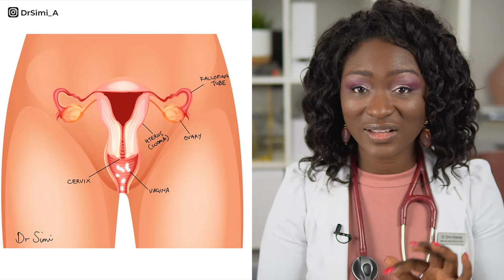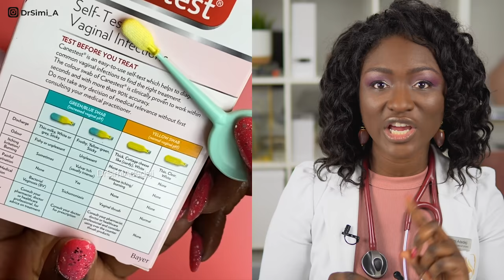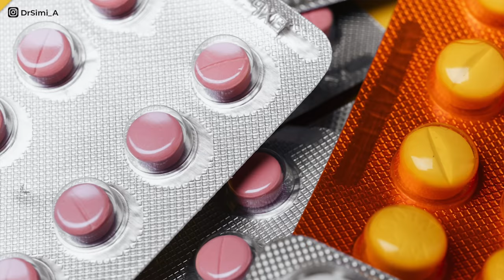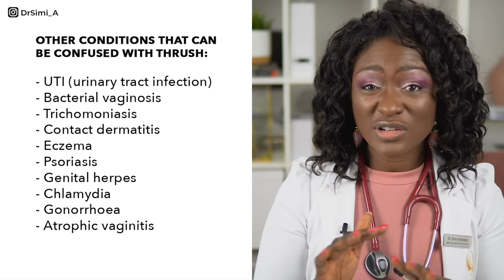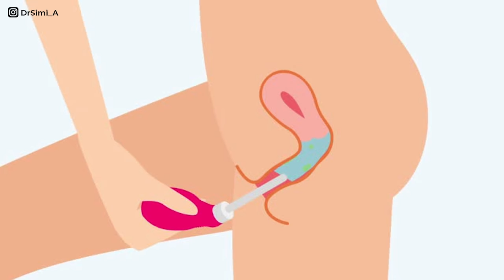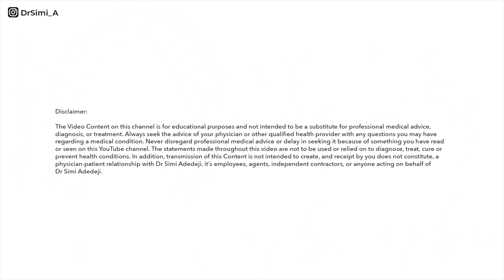How To Stop Vaginal Yeast Infection & Itching | Vaginal Thrush Treatment | Is White Discharge Normal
▶ In this video:
00:00 Intro
00:47 How Common is Vaginal Thrush?
1:08 What is Thrush - Vaginal Yeast Infection?
2:09 Symptoms
6:11 Home Testing Kits
6:51 Why do you get it?
8:24 How to get rid of it?
9:51 Options for Pharmacy Medication
12:37 Does your Sexual Partner need Treatment?
13:00 When to see a Doctor?
14:02 How to Prevent Thrush?

If you've ever had a Vaginal Yeast Infection, you may have used this method... I call it "The Thrush Dance - wriggling whilst sitting, to cause rubbing of clothing or underwear against the vulva in order to discretely scratch a vulval itch" - Dr Simi Adedeji

Dr Simi Adedeji
Former Surgeon | Current GP and Aesthetic Doctor
MBBS BSc MRCS MRCGP DFSRH Cert IoD
Bachelor of Science (BSc): Haematology
-Imperial College London - 1st class honours
Bachelor of Medicine and Surgery (MBBS)
-Imperial College London - Distinction in Surgery
-Member of the Royal College of Surgeons of England (MRCS Eng)
-Member of the Royal College of General Practitioners (MRCGP)
-Masters in Aesthetic Medicine (MSc Aesthetic Medicine)
Queen Mary University London 2019 -
-Diploma of The Faculty of Sexual and Reproductive Health (DFSRH)
The Royal College of Obstetricians & Gynaecologists
Certificate of Company Direction (Cert IoD)
Institute of Directors, London

Always seek the advice of your physician or other qualified health provider with any questions you may have regarding a medical condition. Never disregard professional medical advice or delay in seeking it because of something you have read
or seen on this YouTube channel. The statements made throughout this video are not to be used or relied on to diagnose, treat, cure or prevent health conditions. In addition, transmission of this Content is not intended to create, and receipt by you does not constitute, a physician-patient relationship with Dr Simi Adedeji, it’s employees, agents, independent contractors, or anyone acting on behalf of
Dr Simi Adedeji.